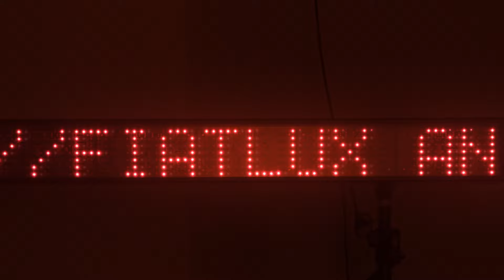FIAT LUX.3 ARQUITECTURA DE LA LUZ, EL ARTE LUMÍNICO LLEGA A MADRID DESIGN FESTIVAL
Madrid Design Festival 2022 brilla como nunca.  En su edición más especial, Simon–patrocinador oficial del Festival- junto al reconocido diseñador internacional Antoni Arola presentan al público FIAT LUX.3 Arquitectura de la Luz, la obra más destacada y primera propuesta de arte lumínico tras un lustro de celebraciones en torno al diseño de vanguardia.
Acompañada de tres fantásticas exposiciones y ubicada en el epicentro del Festival, este regalo en forma de instalación lumínica inmersiva podrá visitarse de forma gratuita hasta el 13 de marzo de 2022 en la sede del  Fernán Gómez Centro Cultural de la Villa.